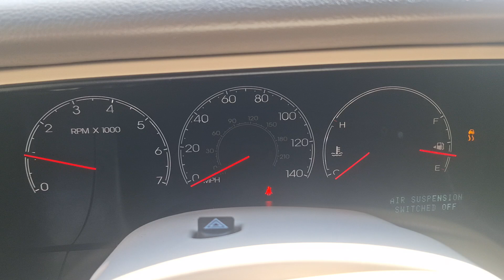2004 Navigator startup (4-7)